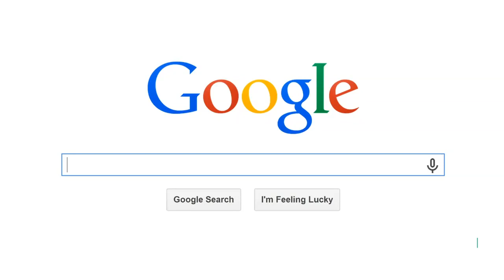THE POET – - With regular Womack songs "Poet" was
With regular Womack songs, "Poet" was eventually followed by "Poet II," which made Bobby a soul superstar. Soul and Jazz and Funk is an independent soul news and review site compiled by Charles Waring and Bill Buckley, two of Britain's most experienced and respected soul writers. #‘The THEPOET– Promote your music